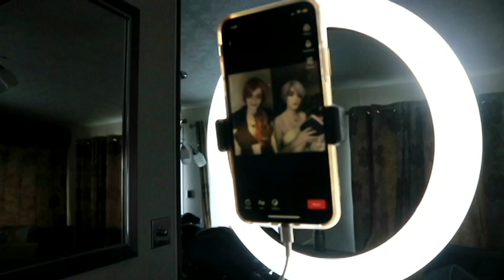IT'S MY HUSBAND| Weekly Vlog #1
It's been way too long since Kitty and Rose saw each other so please enjoy the chaotic energy of this vlog.
WARNING there is swearing in this video.

Group- @monstertriocos
Caitlin- @kittycontemplations
Rose- @bunny_cos_
Carl- @surreal_steel

Group- @monstertriocos
Caitlin- @kittycontemplations
Rose- @redrosecosplays_
Carl- @carlsteel